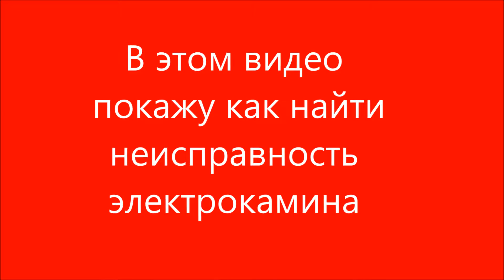Камин электрический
В видео рассказываю о неисправности датчиков в электрокамине